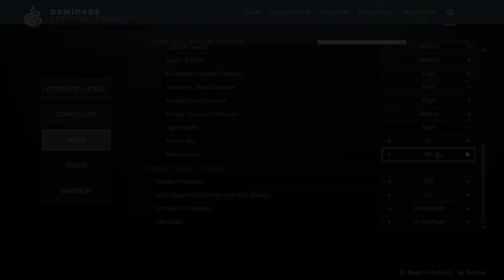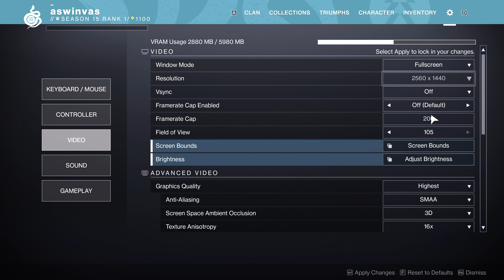Destiny 2 Lightfall | RTX 2060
FOV - 105(Max)